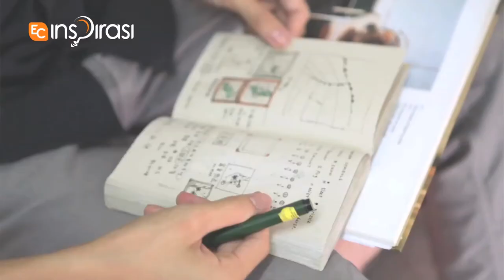TheArtGallery - Zelin Seah Preview.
This is visual artist and illustration lecturer Zelin Seah. See how his daily life gets reflected in his art, and what "the moment" is to him.

Catch the The Art Gallery's full episode exclusively on EC Inspirasi, Channel 106 on Hypp TV.